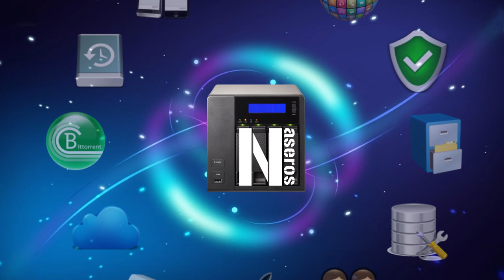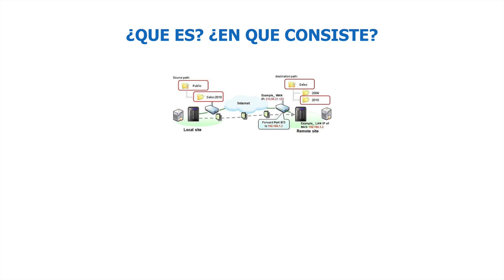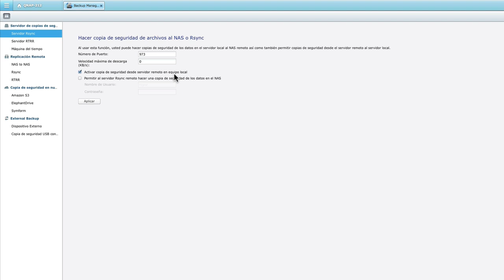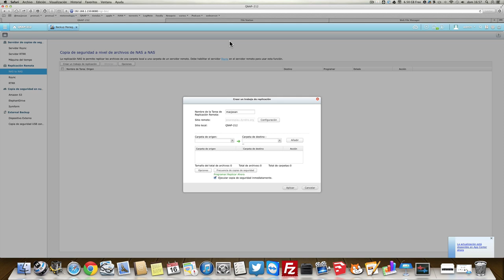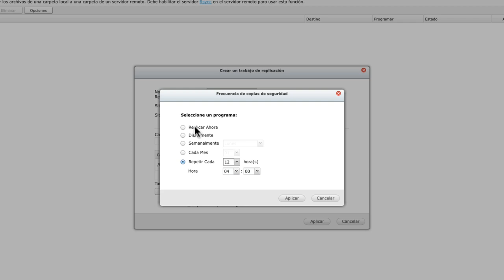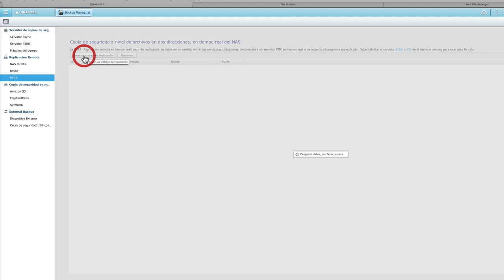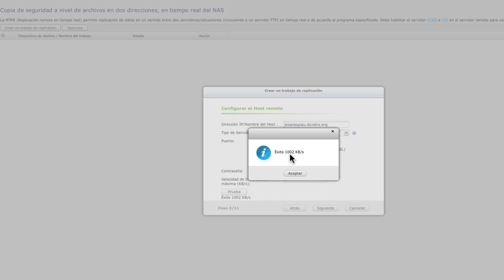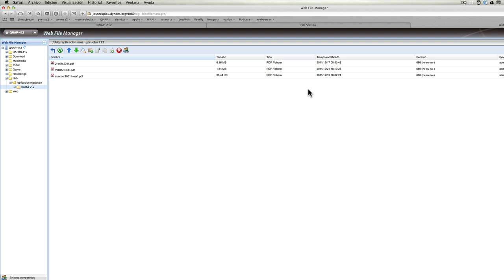Replicación remota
Replicación remota en un NAS. Configuración Rsync y RRTR.